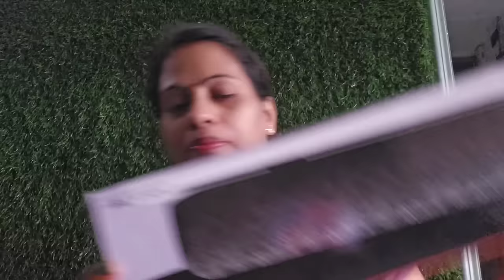Husband କଣ କାମ karanti..?🤔//job କରନ୍ତି ନା Business..🤫//Everyday with Banita//odia vlog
my instagram I'd 👇
I'm on Instagram as @banitamohanty22. Install the app to follow my photos and videos.

Everyday with Banita
odia vlog
odia
odia blog
Daily routine
Daily blogs
odia vlogs
odia blogs
Daily odia vlog
Thailand
tiger
color painting
Everyday banita
Banita Mohanty
sanghamitra panda
cancer journey
cancer journey vlogs
vlogs
odia lifestyle
driver
Mumbai life
Mumbai
Banita vlog
odia vlog with banita